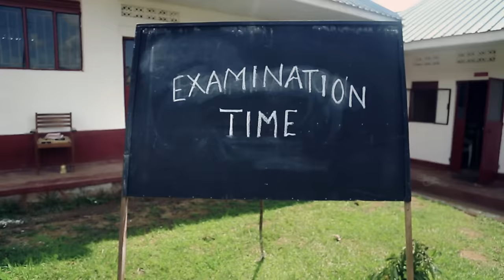RADIO & WEASEL - OBUDDE (official video)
Off the "Fantastic Album". OBUDDE is the official Album launch song of GOODLYFE MAGIC 2013 projects.

The Album launch is due 10th/MAY this year @ Hotel Africana.